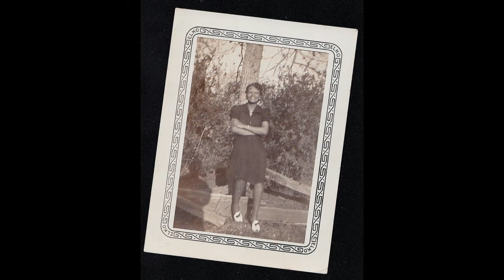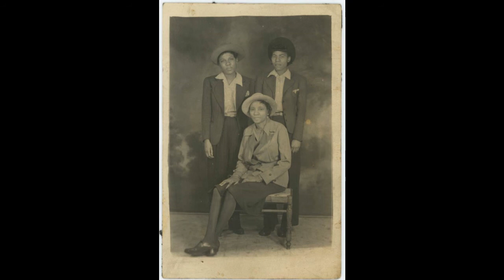Charlie McCoy Glad Hand Blues (1929)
Composed by Charlie McCoy

Charlie McCoy:Vocals & Guitar

Recorded in Memphis, TN. late-February, 1930

Originally issued on the 1930 single (Brunswick 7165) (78 RPM)

This recording taken from the 1992 album "Charlie McCoy 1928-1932" (Document BDCD-6018) (CD) (Austria)

Credit: 78 RPM label image from John Tefteller at bluesimages.com